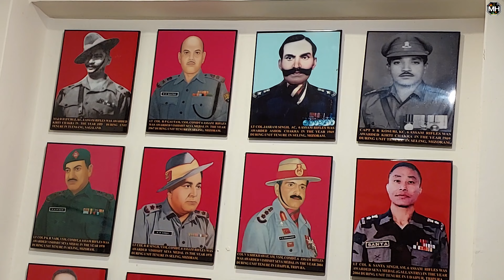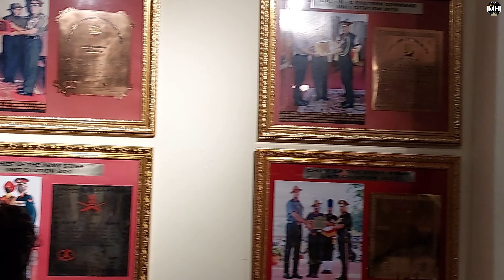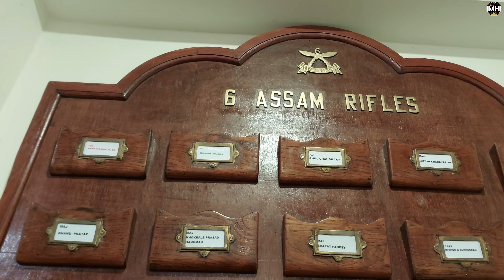Say No To Drugs // Ep-4 //